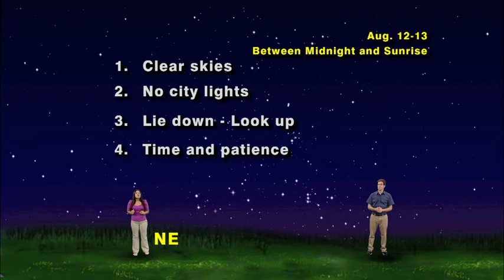Star Gazers Aug 5-11, 2013 1 minute version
"Don't Miss Next Week's Perseid Meteor Shower"